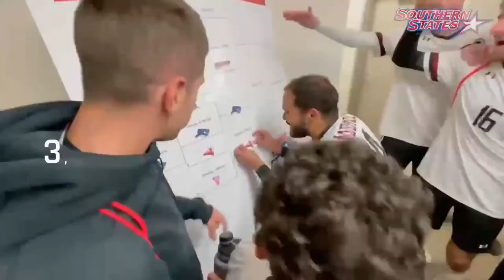WBB: Point University vs. (RV) Brewton-Parker College